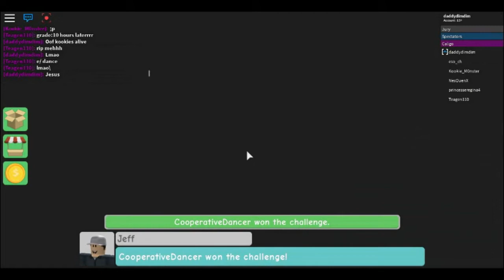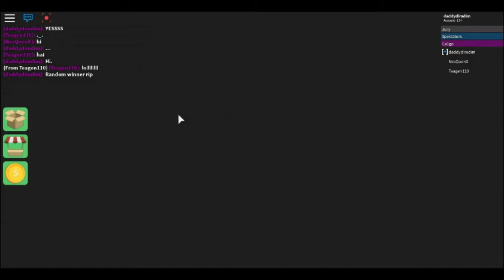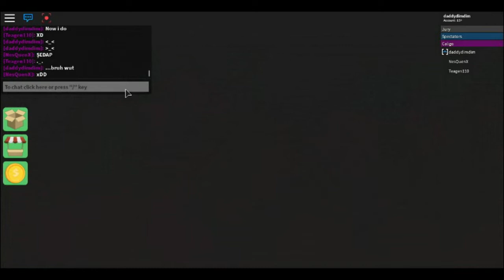Most Awkward Game Of Flip Your Fate + I WON // Roblox Survivor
Follow me on Roblox! : Daddydimdim
Search for Hail Daddy in the Roblox catalog to find my clothes~
Leave game suggestions if there's anything you specifically want me to make a video on!